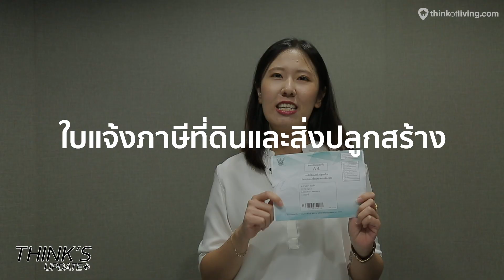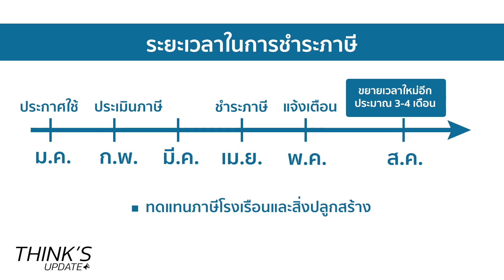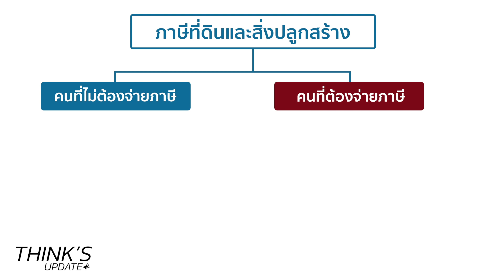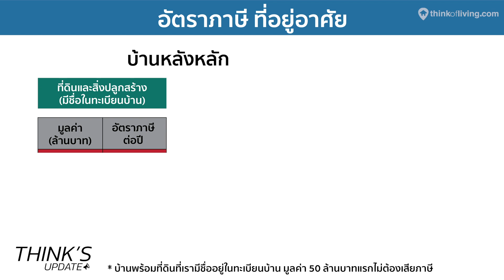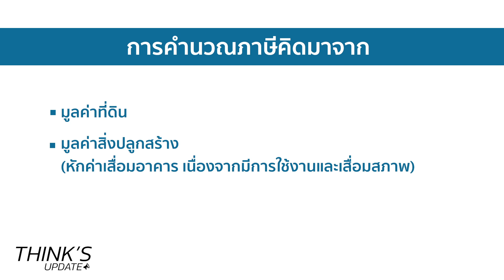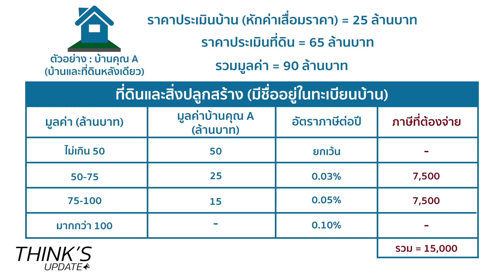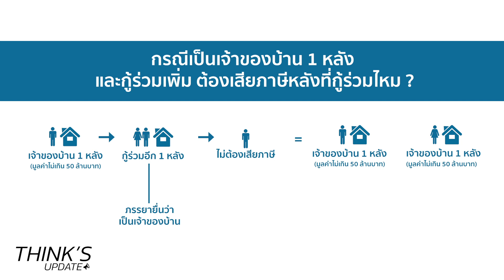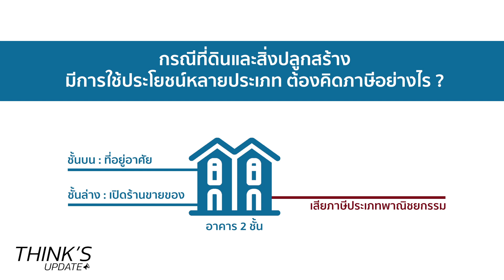THINK's UPDATE EP.79 : รู้ก่อนจ่าย! ภาษีที่ดินและสิ่งปลูกสร้างปี 2563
ในช่วงสิ้นปีนี้หลายคนคงได้ข่าวเรื่อง "ภาษีที่ดินและสิ่งปลูกสร้าง" กันมาพอสมควรแล้ว และก็คงได้รับจดหมายจ่าหน้าว่า "แบบใบแจ้งข้อมูลเกี่ยวกับภาษีที่ดิน และสิ่งปลูกสร้าง" กันบ้างแล้ว แต่หลายคนคงยังไม่เข้าใจว่าต้องทำอย่างไรบ้าง?

ซึ่งก่อนหน้านี้มีประกาศออกมาว่า จะเริ่มตั้งแต่ 1 มกราคม 2563 และต้องจ่ายก่อน 30 เมษายน ปี 2563  แต่มีประกาศออกมาใหม่ เลื่อนการจ่ายภาษีส่วนนี้ได้ถึงภายใน "สิงหาคม 2563"

โดย Think's Update วันนี้ จะมาอัปเดตและตอบคำถามต่างๆที่ทุกคนสงสัยให้ฟังกันว่า ใครกันบ้างต้องเสียภาษีบ้าง? ต้องเตรียมตัวอย่าง? และต้องเตรียมเงินเท่าไหร่?

อ่านรายละเอียดเพิ่มเติมได้ที่